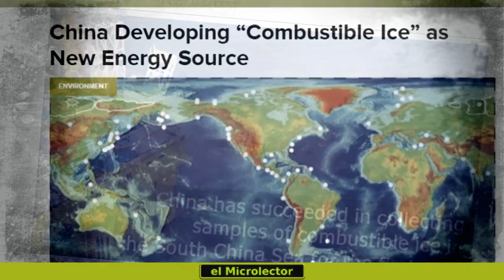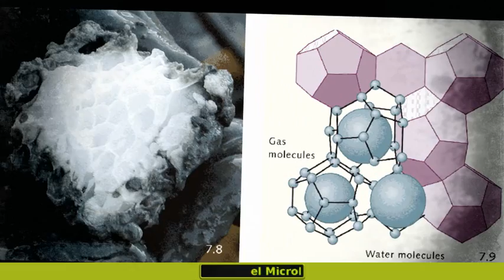CHINA EMPIEZA A EXTRAER EL COMBUSTIBLE QUE CAMBIARÁ EL MUNDO